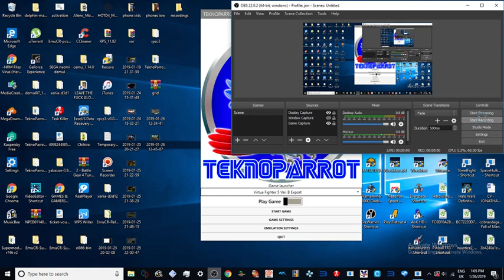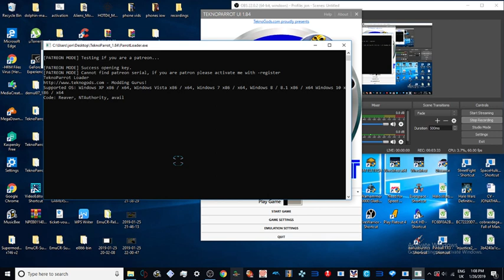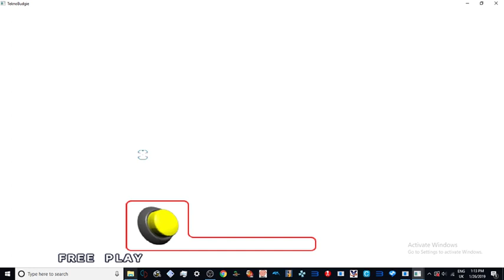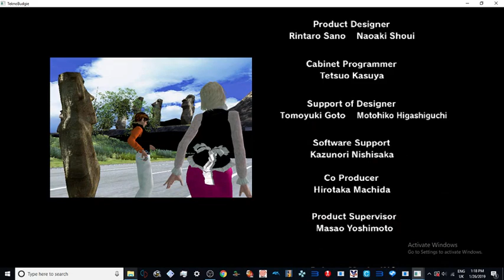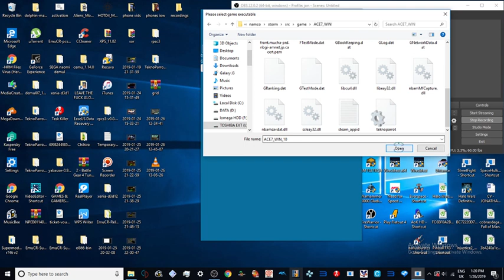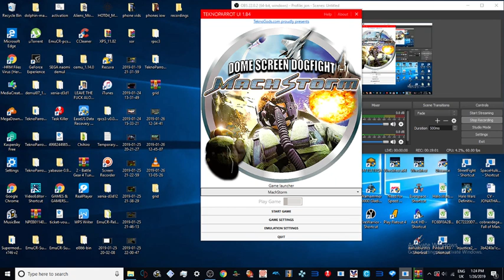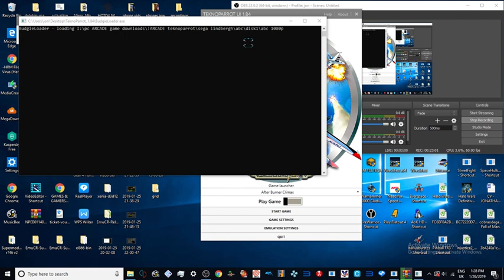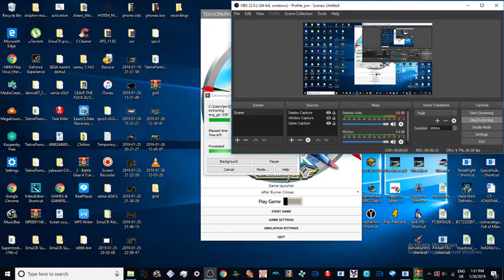TEKNOPARROT 1.92 - TESTING ALL NEW GAMES / STATUS UK ARCADES 2019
games that run and don't etc again
virtua fighter 5  --- boots now plays till end still has blinking and crashes when finishing game ….
hotd4 still same = good
outrun 2 black road fixes and sun removal - also new car disappears when switching to next area stage
shining force Elysium STILL SAYS NEEDS PAETRON LOL
MAI MAI NEED FILE TO BOOT
MACHSTORM DOMEHACK FIX
PYOPYO CANT FIND EXE NOR DO I CCARE ON THAT 1
ALSO DONT CARE ABOUT THAT LINDY GAME _
ONE I DO CARE IS SEGA/GRID PAETRON ONLY BOOO joking wait till next ver.

roblox
memes
popular
viral
funny
kid
fortnight
battle royale
pugb
minecon
yogcast
ps4
e3
viral
fun
jon
10p play
Jackpot
Fruit Machine
slots
gamble
bet
stake
winning
losing
win
loser
popular
trending
viral
ali-a
ninja
fortnight
vanos